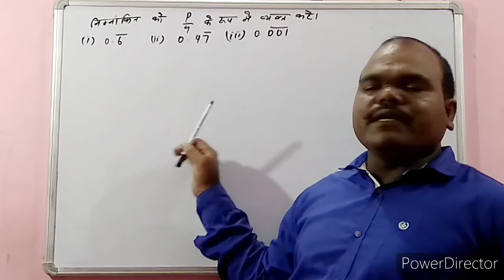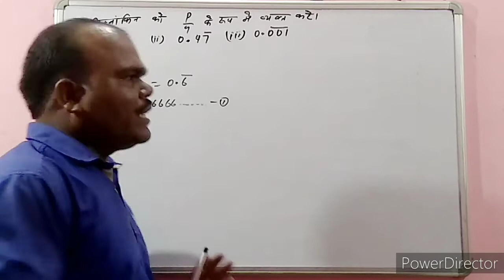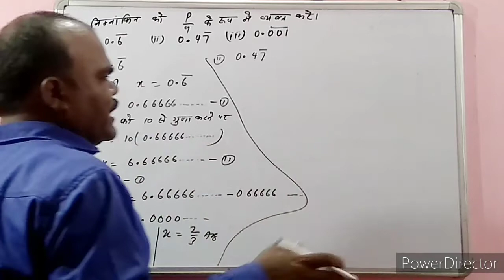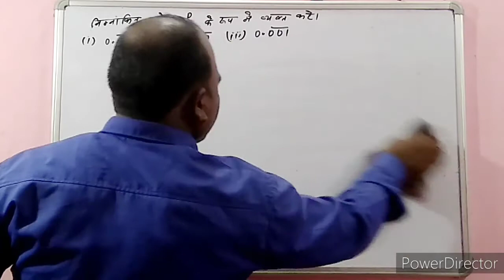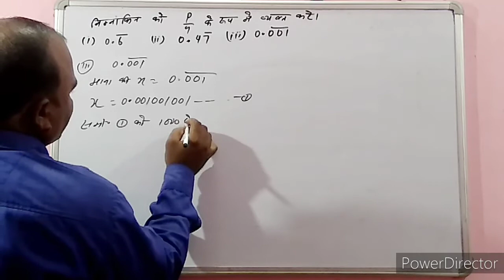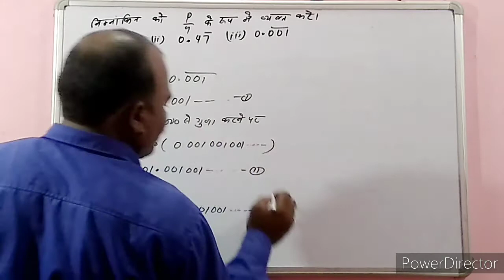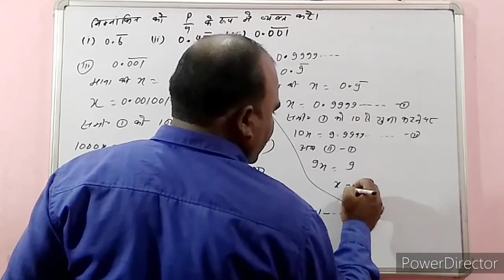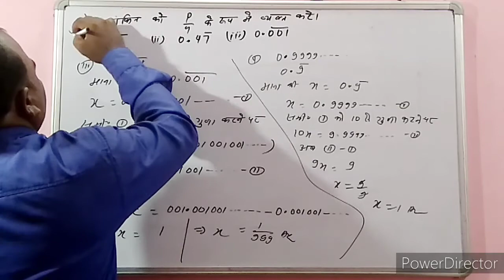Ex-1.3 | Q3(i ii ) & Q4 | Complete Solution | Class-9.